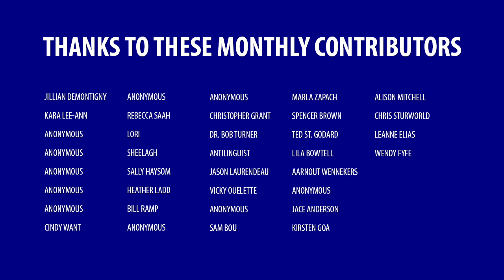Media objectivity is a myth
Our worldview determines how we view, perceive, and interpret events around us. Likewise, they determine how we retell those events.